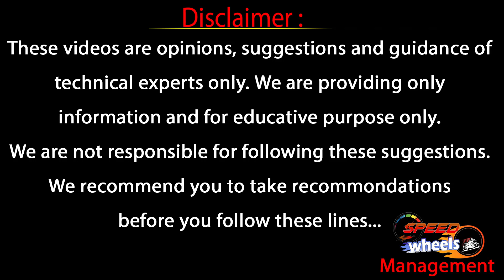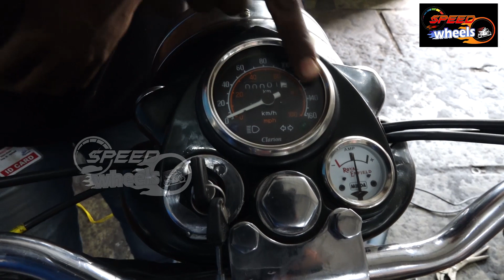Old Bullet Restoration (1962 Modal ) || Old Royal Enfield Bullet Restoration | Speed Wheels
Old Bullet Restoration (1962 Modal )

 Old Royal Enfield Bullet Restoration